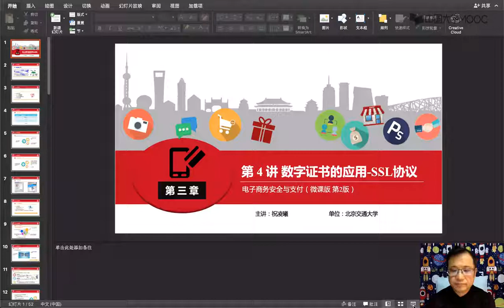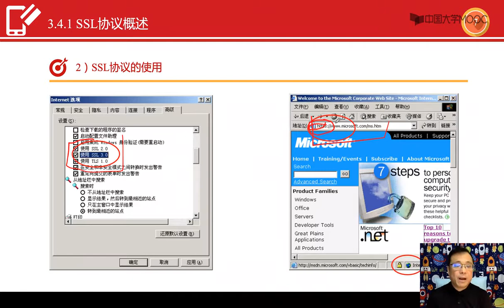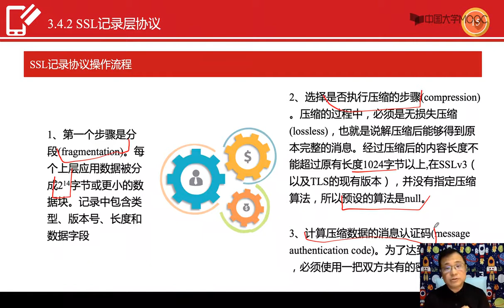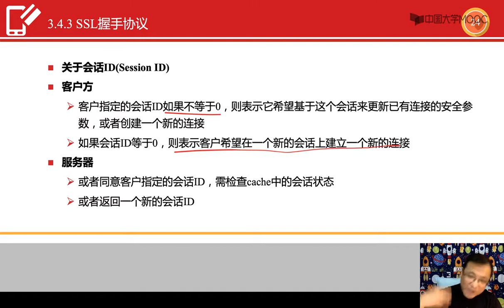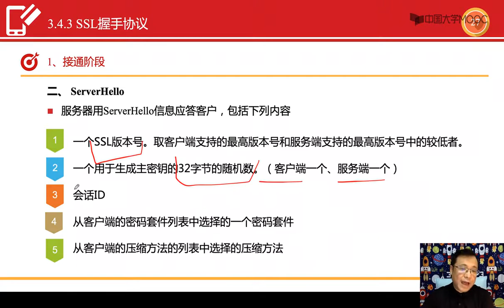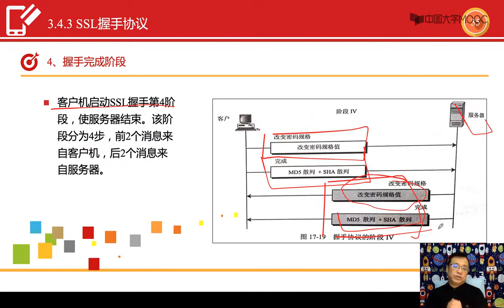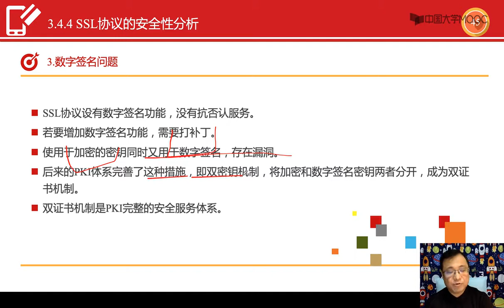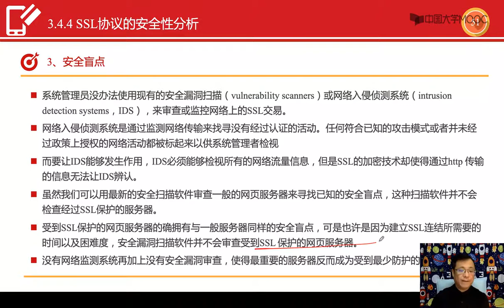数字证书的应用 SSL协议